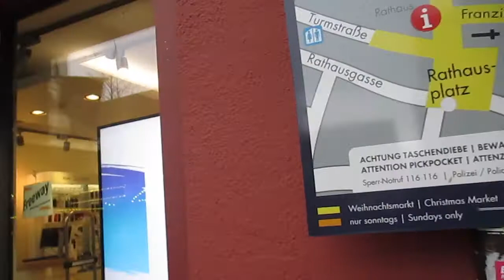Christmas Market Freiburg Germany 2018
Walking around the wet but fun Christmas Market in Freiburg, Germany, 2018.